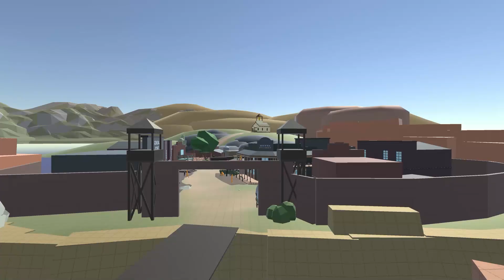CGMA Week4 Showreel - Dmytro Nesterenko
During the 4th week, we had an assignment to train our skills in Image Composition. We learned basic rules of image perception, rule of thirds, Arnheim's approach to composition and how we can frame the most important on an image.

There are many approaches to concentrate player's eyes on a certain object, but the goal is always the same - interest and guide the player toward to the goal.

I always try to make 110% of tasks, and this assignment was a great opportunity to train myself of making complex composition during 1-2 days. Hence, as it was in previous assignment, I made two different levels during one week. 1st one was a Wild West village. 2nd one was an Asian Temple. Both of them were inspired by Red Dead Redemption 2 and Uncharted: The Lost Legacy accordingly.

Lectures: Emilia Schatz (Lead Level Designer at Naughty Dog)
Instructor: Shane Canning (Level Designer at Disney, Insomniac, Square Enix)

Huge thanks to Vitaliy Vatsko and Illia Filipov.